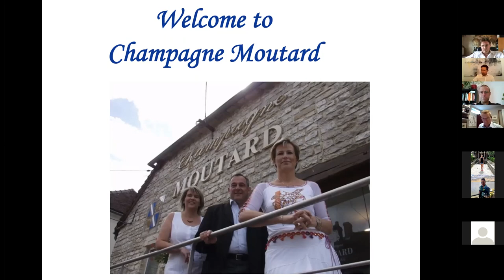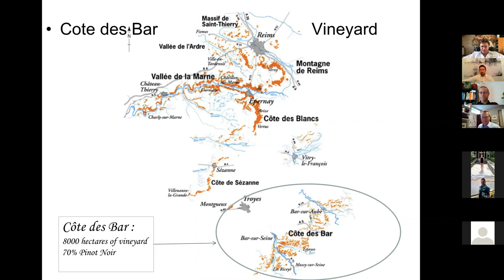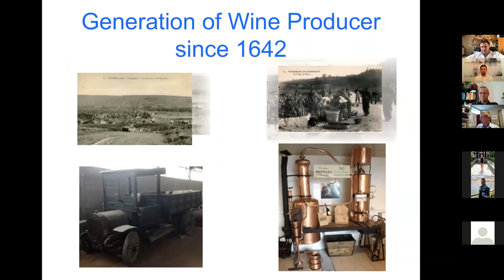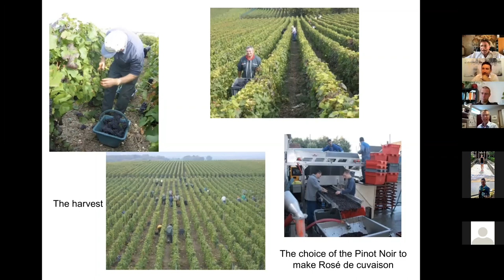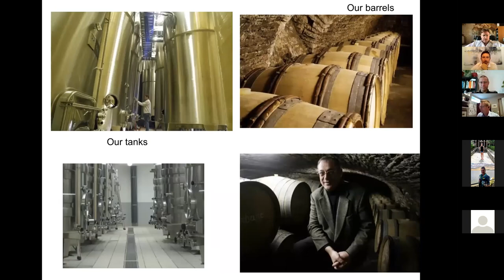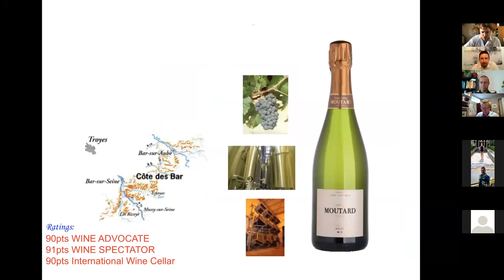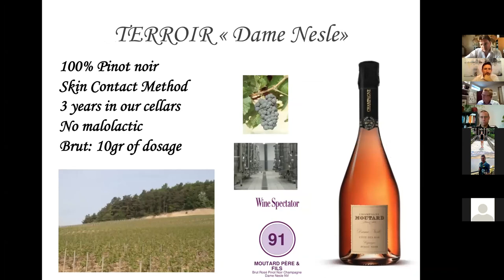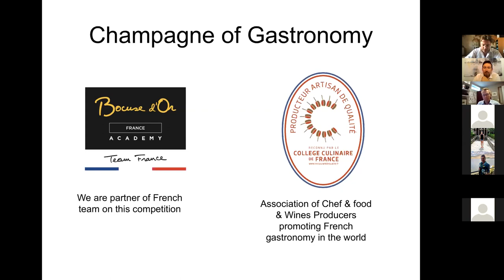Champagne Moutard Seminar with Jean-Benoît Hery - July 13, 2020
Learn about the history and philosophy of this great Champagne producer located in Côte des Bar.